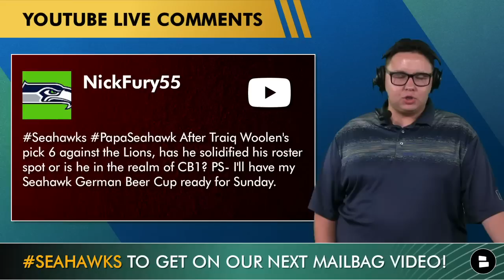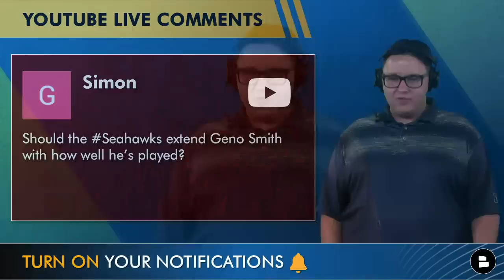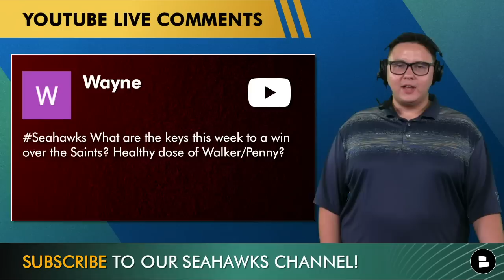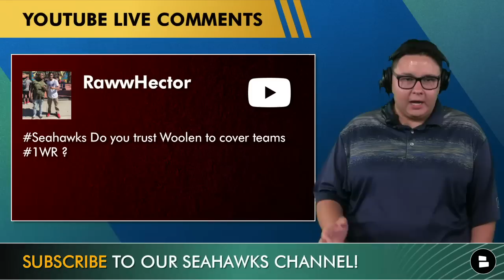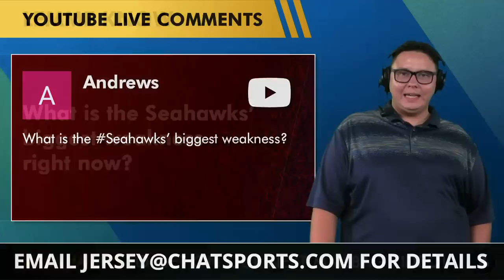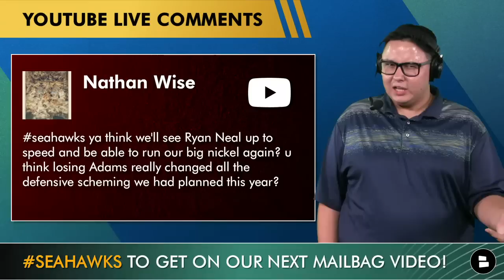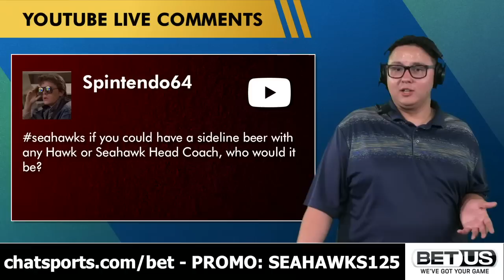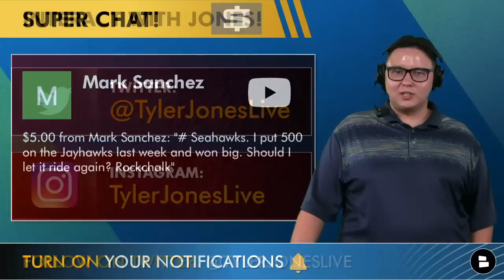Extend Geno Smith? Seahawks Rumors Mailbag Ft. Tariq Woolen, Kenneth Walker & Rashaad Penny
Seahawks rumors mailbag this week features Tariq Woolen, Geno Smith, Kenneth Walker and Rashaad Penny. This week’s Seahawks news and rumors also looks ahead to the 2023 NFL Draft and if the Seahawks should draft Bryce Young or Xaiver Henderson? Also, can Ryan Neal be an impact player for the Seahawks and how much do the Seahawks miss Jamal Adams? Chat Sports’ Tyler Jones breaks down all of the latest Seattle Seahawks rumors and news heading into the Seahawks’ NFL Week 5 matchup vs. the Saints on this edition of Seahawks Today by Chat Sports.

Seahawks rumors mailbag questions
- Is Tariq Woolen the Seahawks’ top cornerback?
- Will the Seahawks bring back Geno Smith next season?
- Should the Seahawks extend Geno Smith?
- Keys to the game for Seahawks vs. Saints? Kenneth Walker and Rashaad Penny?
- Tariq Woolen coverage?
- Seahawks’ biggest weakness?
- Seahawks 2023 NFL Draft, draft Xaiver Henderson or Bryce Young?
- Ryan Neal impact player for the Seahawks? Jamal Adams scheme change?
- If you could have a beer with any Seahawks player or coach who would it be?
- Kansas vs. TCU preview?

Seahawks Fans! Answer the following questions in the comments section!
- Contract extension for Geno Smith?
- What is the Seahawks’ biggest weakness right now?

- Seahawks News & Rumors After WILD WIN vs. Lions: Geno Smith, Rashaad Penny & DK Metcalf BALL OUT

If you’re looking for more Seahawks rumors on social media, you need to follow Tyler Jones!

Like the Seahawks? Prove it! Follow Seahawks Today on Facebook

All Seahawks, The Rich Eisen Show, Top Billin’, NFL, Microphone, CBS Sports HQ, The Hawk’s Nest, Long Tứ Vlog, TPS, Thầy Giáo Khỉ, NBC Sports, Locked On Seahawks, Seahawks Brandon Nelson, Seattle Seahawks and UNDISPUTED: Skip and Shannon all cover Seahawks rumors and news!

The latest Seahawks news and rumors are all on our Chat Sports Seahawks